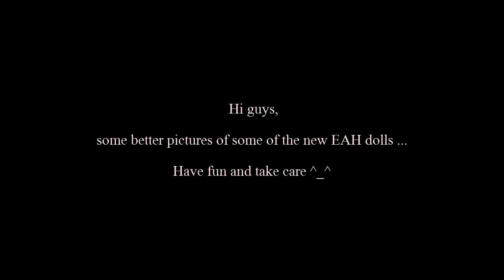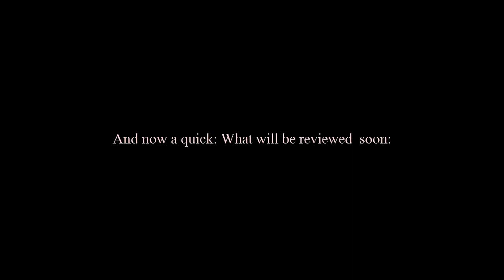Ever after high ☆ Doll news ☆ Nendoroid upcomming (HD) English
Hi guys,
a new video about EAH upcomming dolls and Nendoroids i will review soon.

Thanks a lot for watching and have a great day ^_^

If you wanna see a review on a doll just let me know and i try my best (but it's kinda hart to get one of the new dolls here in Europe!)